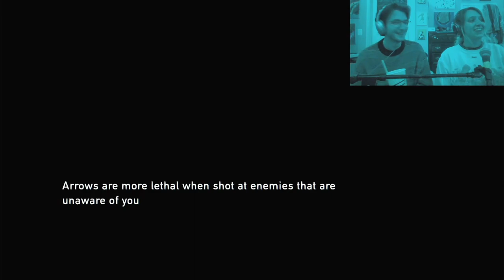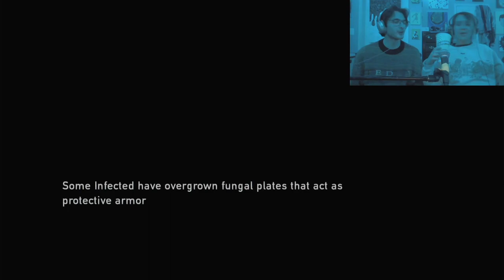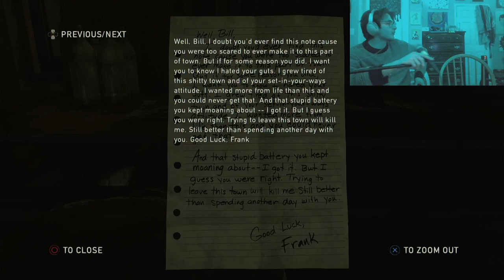Kenny and Jenna play The Last of Us 2/7/2023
Better ingrebients for an HBO shoe